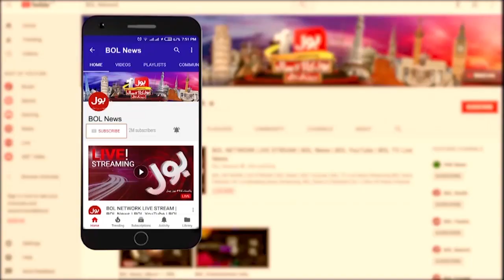Electricity Price Reduced | IMF Important Announcement | Breaking News